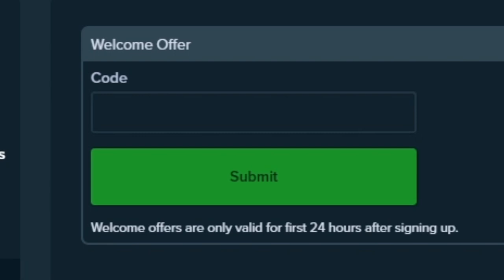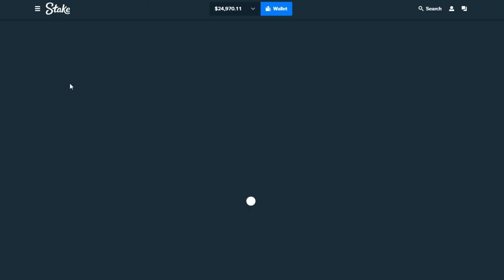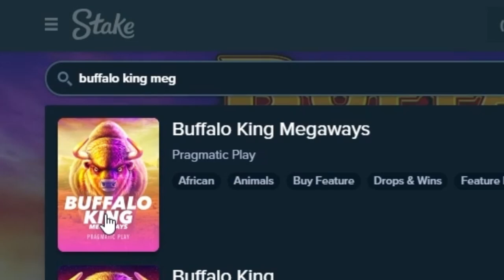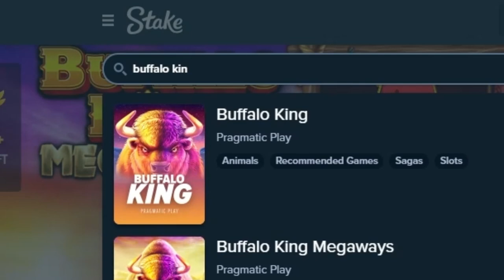BUFFALO KING VS BUFFALO KING MEGAWAYS